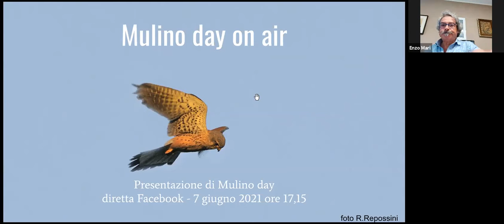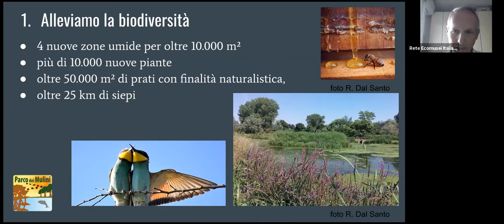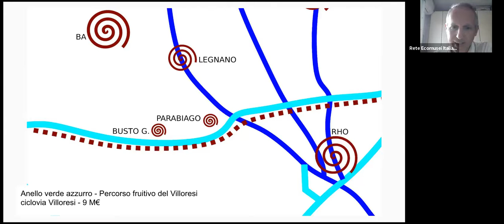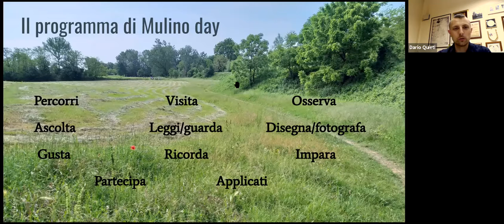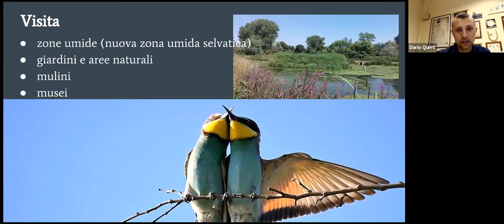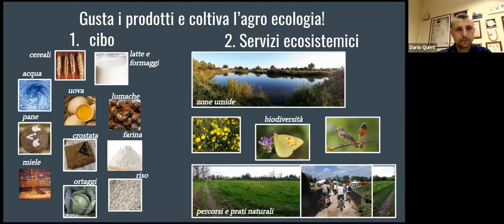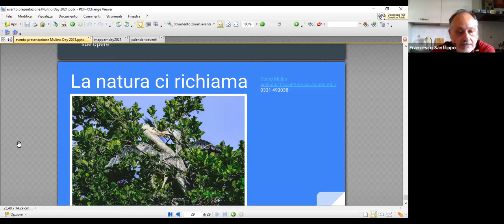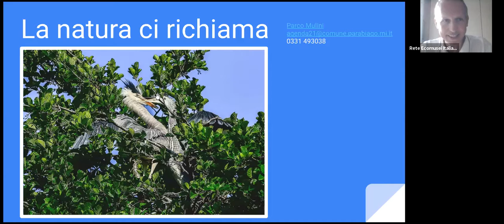Presentazione di Mulino day 2021